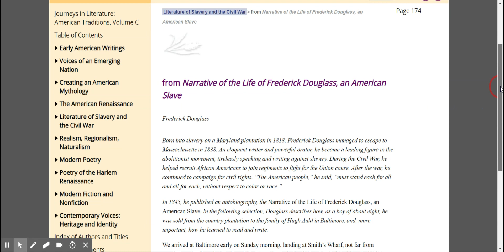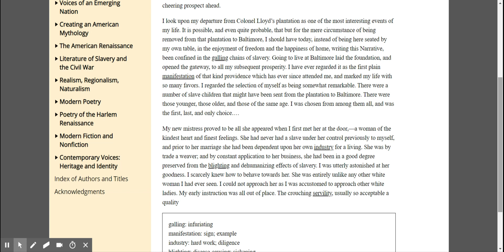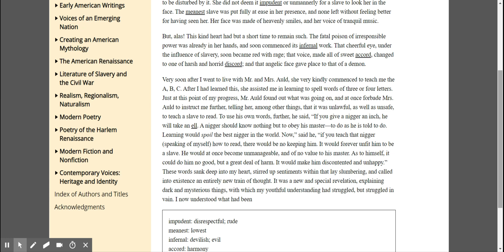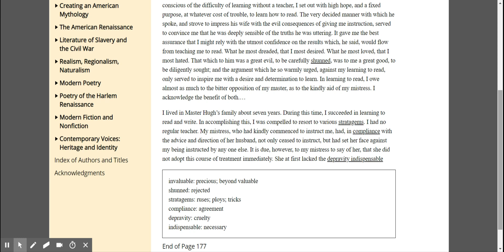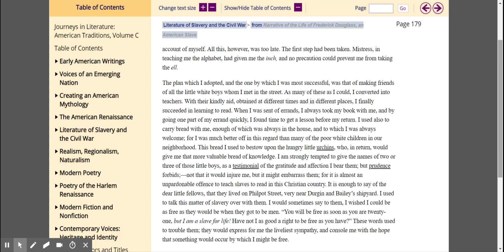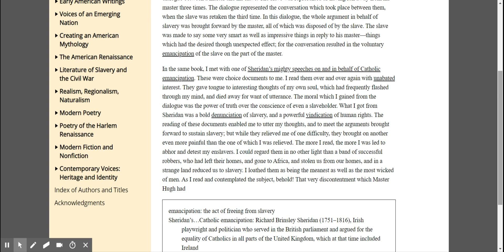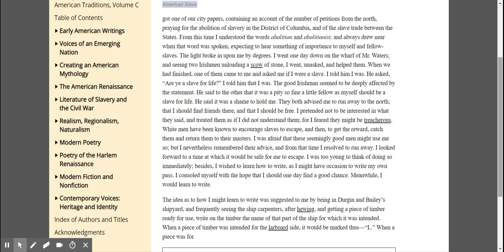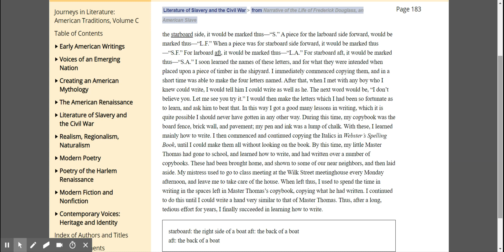Journeys in Literature American Traditions Narrative of the Life of Frederick Douglass, an American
Narrative of the Life of Frederick Douglass, an American Slave pg 174-183